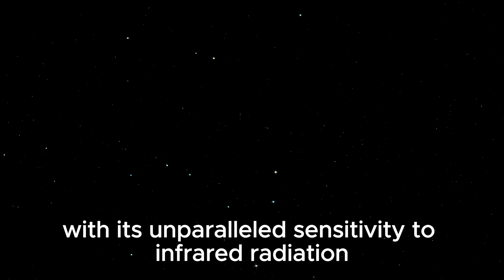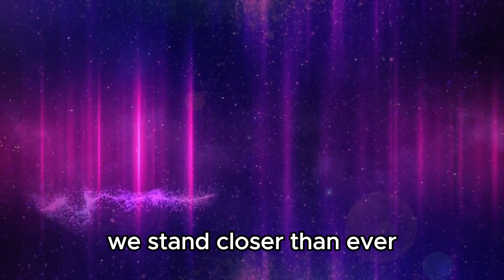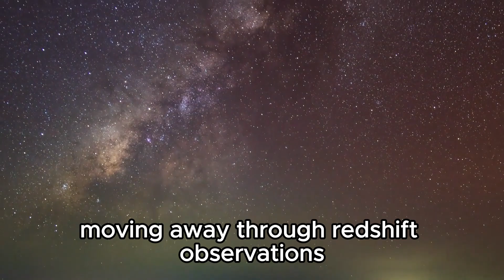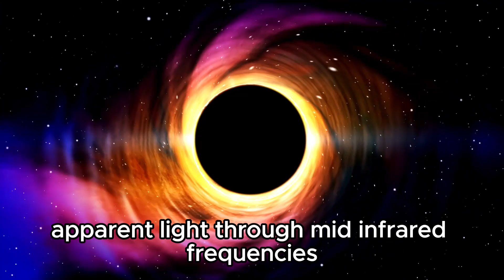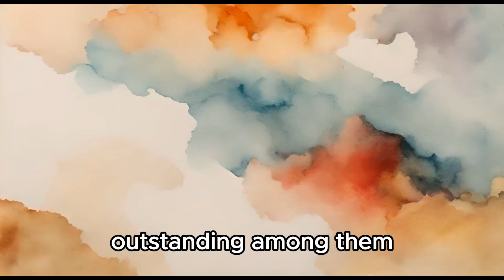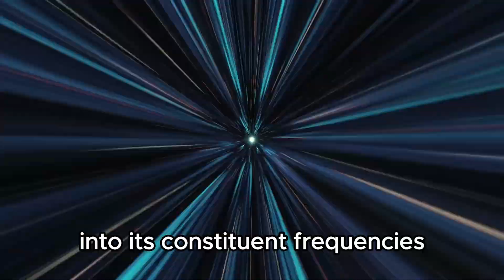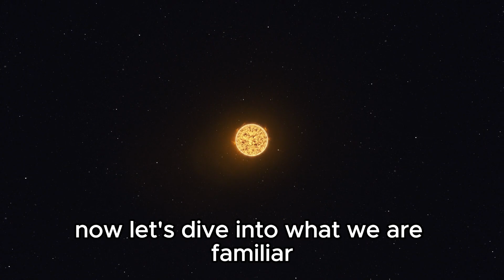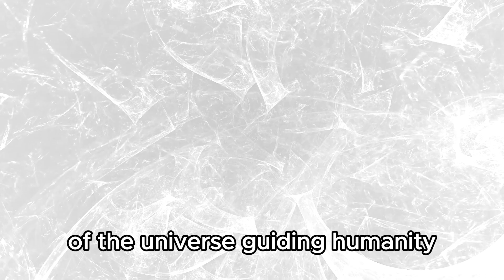James Webb Telescope recently detected city lights a staggering 7 trillion miles away from Earth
🌌 Incredible Discovery by James Webb Telescope: City Lights 7 Trillion Miles Away! 🌌

The James Webb Space Telescope has made history once again! In its latest observation, it captured city lights from an astonishing distance of 7 trillion miles away from Earth. Join us as we dive into the details of this groundbreaking discovery and explore what it means for our understanding of the universe.

🔭 Watch as we unravel the science behind this remarkable feat of astronomy, revealing how the telescope managed to detect these distant lights and what they signify about the cosmos.

🌠 Don't miss out on this mind-blowing journey through space and time!